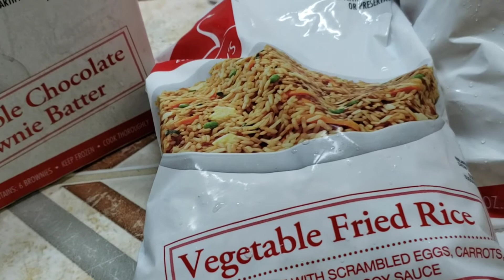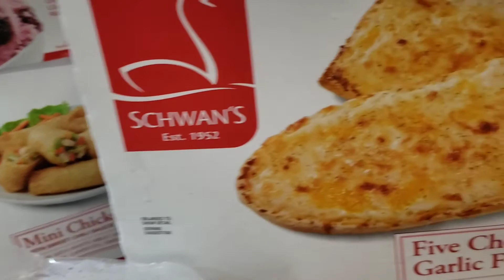Schwan's Haul!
The food  from Schwan's is  so good!!
Do you like gaming?